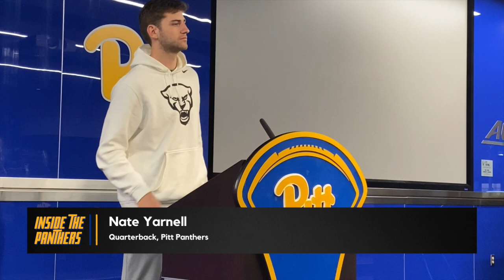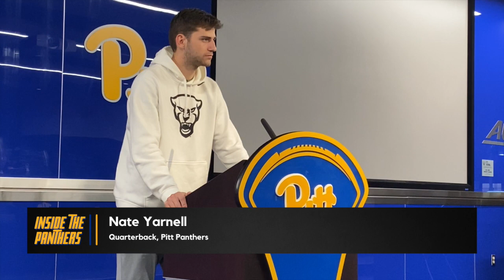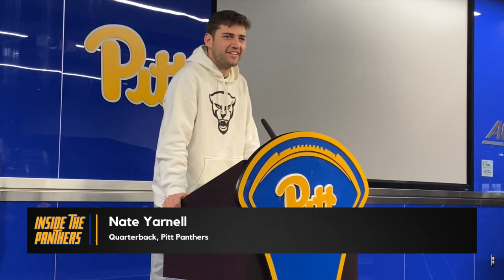Pitt's Nate Yarnell Leads Offense Through Exhaustive System Install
The Pitt Panthers coaching staff is throwing a lot at quarterback Nate Yarnell as they try to get their new offensive system installed and he's taking the responsibility of leading the unit through the fast, complicated process.

Read about the Panthers: si.com/college/pittsburgh/